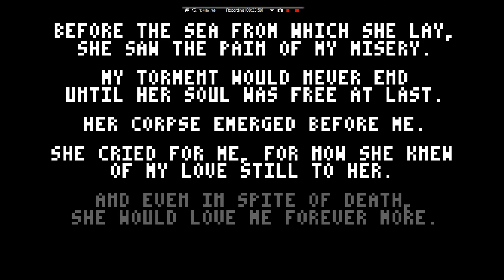My Only`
Description